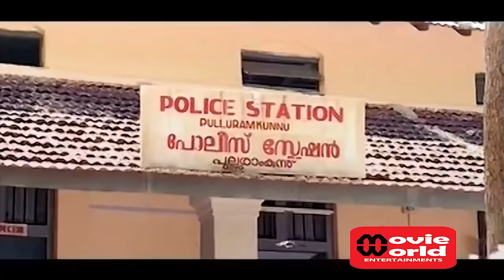വെറുതെ ഇങ്ങനെ ഇരുന്ന് ഉണ്ണന്നെ ഉണ്ണന്നെ ഒരു ഉണ്ണാമൻ ..!!| Malayalam Comedy | Latest Comedy Scenes